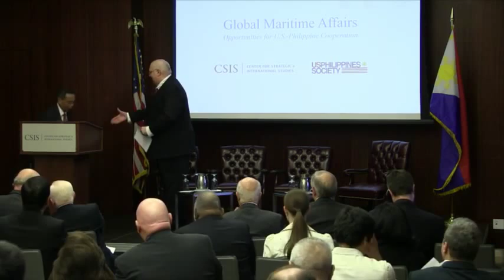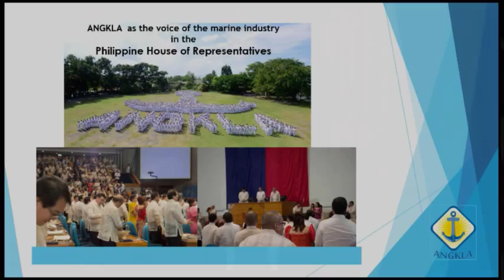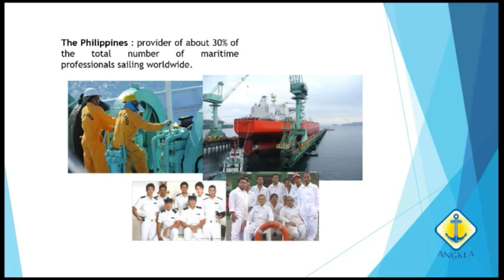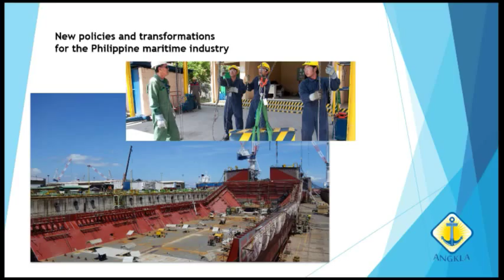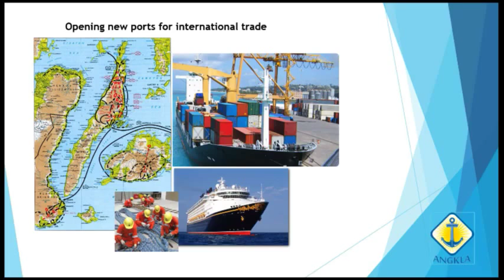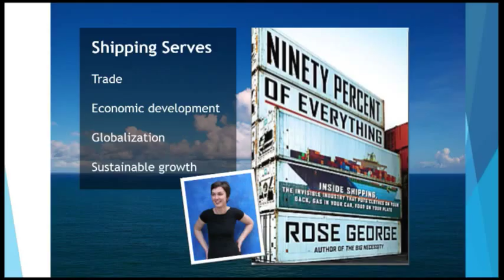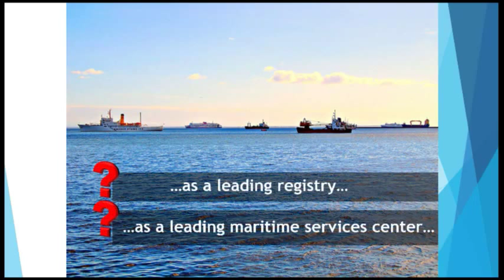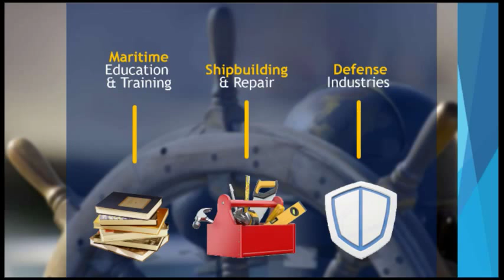Global Maritime Affairs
The Scholl Chair at CSIS is partnering with the U.S. Philippines Society to host a conference on the global maritime industry and specifically the role that the United States and the Philippines can play in commerce and maritime governance. As the Trans-Pacific Partnership comes closer to its conclusion as international commercial networks deepen, understanding the workings of maritime commerce will become increasingly important.
Keynote address:
Ambassador John D. Negroponte
Co-chair, U.S.-Philippines Society
Panel Discussion:
The Honorable Jesulito A. Manalo
House of Representatives of the Philippines
Gerardo Borromeo
CEO, Philippine Transmarine Carriers
Joseph J. Cox
CEO, Chamber of Shipping of America
Moderated by:
Scott Miller
Senior Adviser and Scholl Chair in International Business, CSIS

Programs
SCHOLL CHAIR IN INTERNATIONAL BUSINESS
Topics
TRADE AND ECONOMICS
Regions
SOUTHEAST ASIA